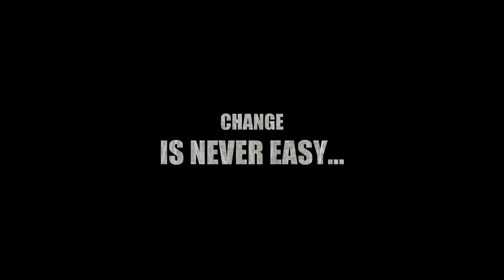AnimaWorks' New Web Site